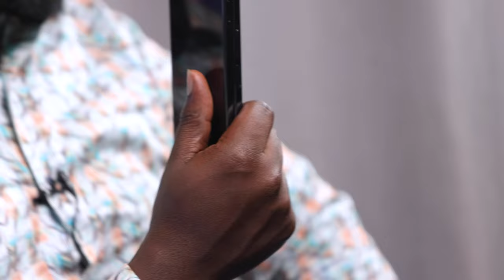Samsung Z Fold 4 first impressions review!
We managed to get our hands on the @Samsung Kenya Zfold4. This is our hands on experience with the latest foldable from Samsung.